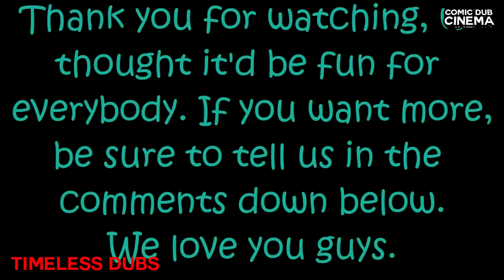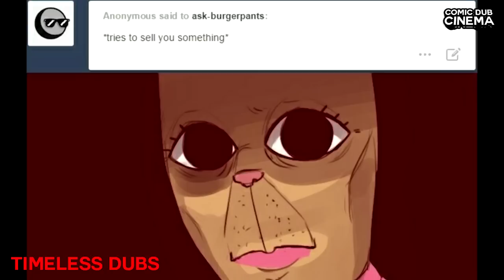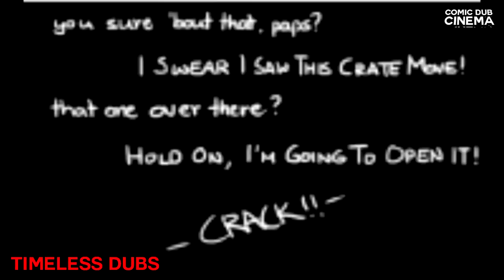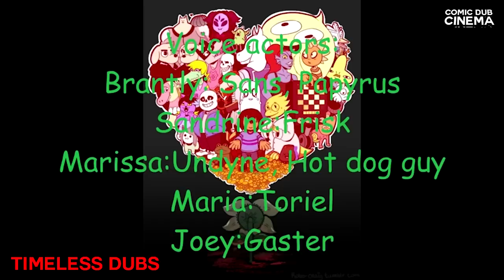THE HARDEST CHALLENGE FOR UNDERTALE FANS. If you laugh repeat the whole video (Undertale Comic Dubs)